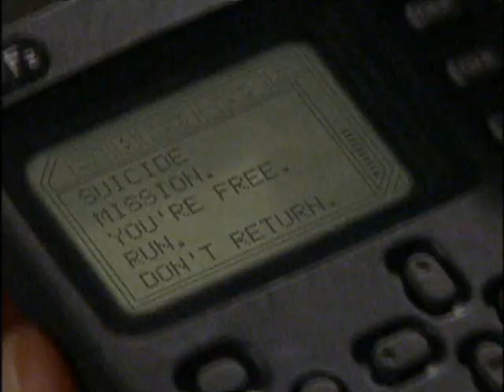Bring Me To Life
A Michael and Nikita fan vid to the song Bring me to Life by Evanescence.